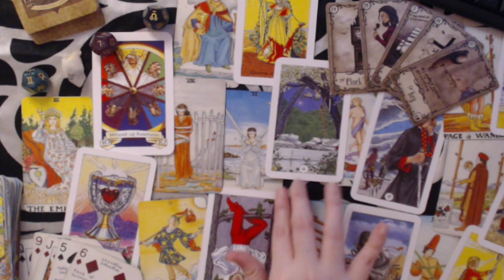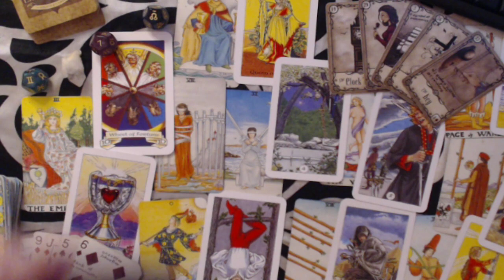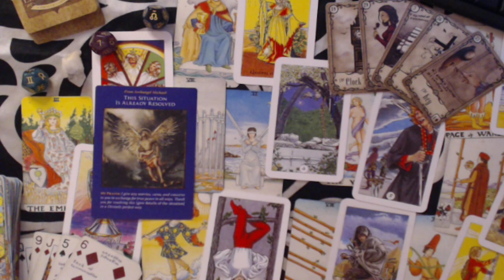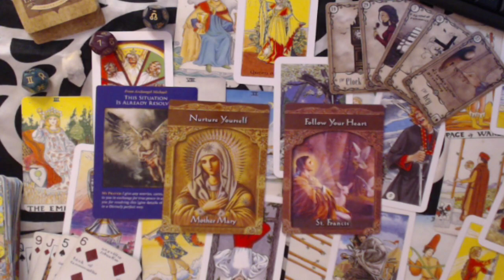GEMINI FEBRUARY 2020 LOVE FORECAST - DON'T OVERTHINK AND OVER-ANALYZE THIS... FOLLOW YOUR HEART!